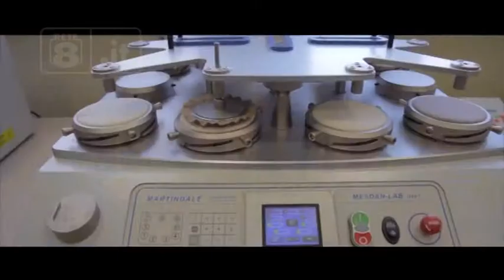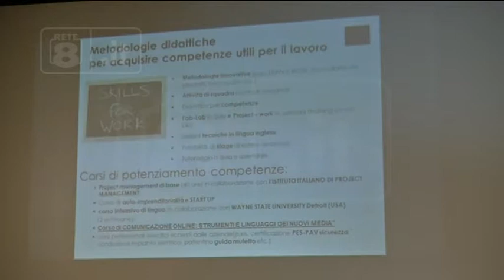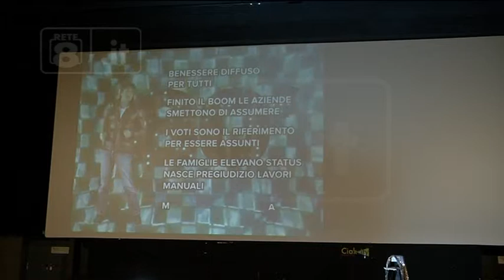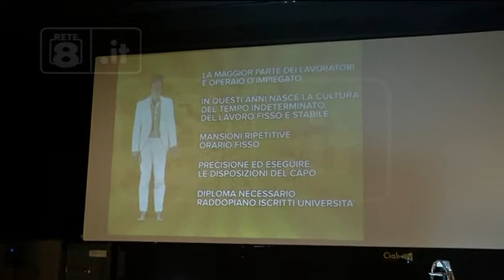Abruzzo - Open day nella rete degli Istituti Tecnici Superiori